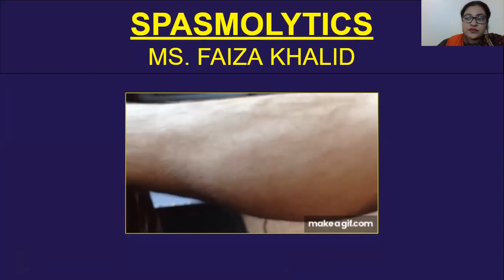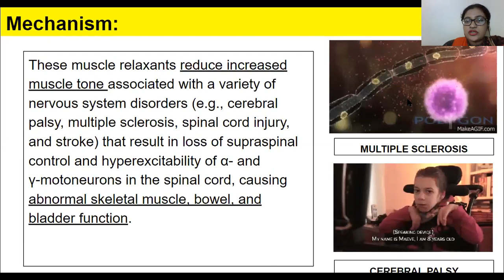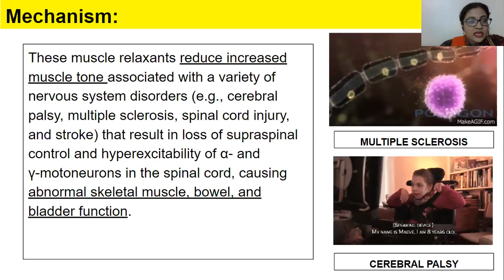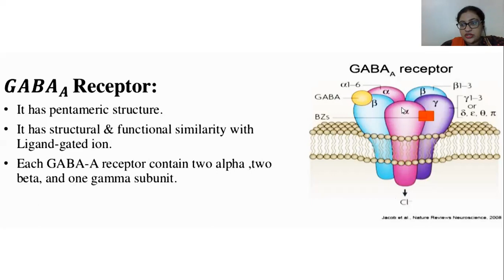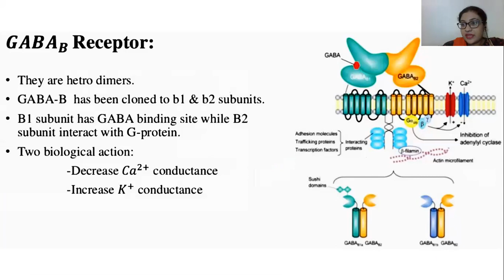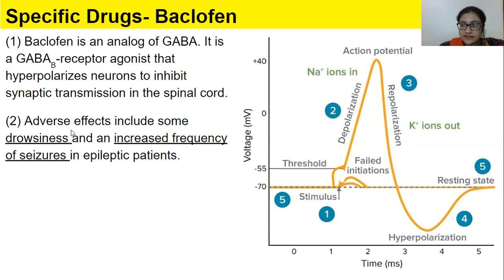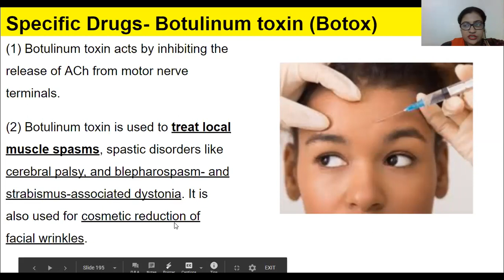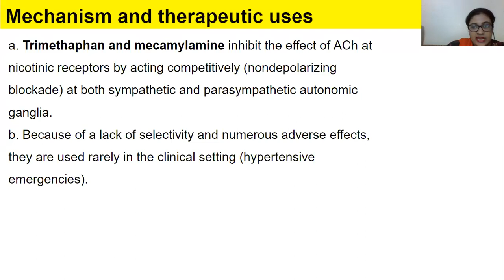SPASMOLYTIC DRUGS, GANGLION BLOCKERS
spasmolytic, spasm, GABA, GABA A, GABA B, hyperpolarization, calcium influx, dantrolene, baclofen, tizanidine, benzodiazepines, botulinum toxin, trimethaphan, mecamylamine